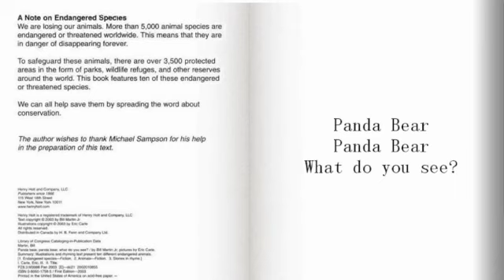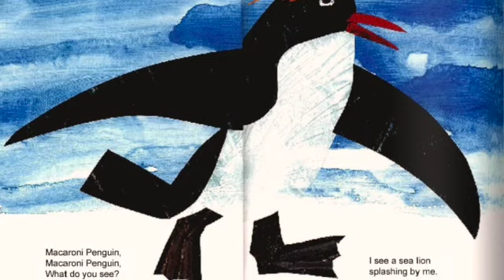"Discover the World of Animals with Panda Bear, Panda Bear, What Do You See? by Eric Carle"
"Join Eric Carle's adorable animal characters in 'Panda Bear, Panda Bear, What Do You See?' on YouTube. This beautifully illustrated video brings to life the sights and sounds of the animal kingdom, as each creature introduces the next in a fun, rhythmic pattern. Perfect for young children learning about animals and the world around them, this video is sure to delight and entertain."

Panda Bear Panda Bear What do you See? By Eric Carle | Children's Book | Read Aloud | Narrated By Cory Stoops at Session Sound Design For, "Stories With Cory's Reading Corner LLC."